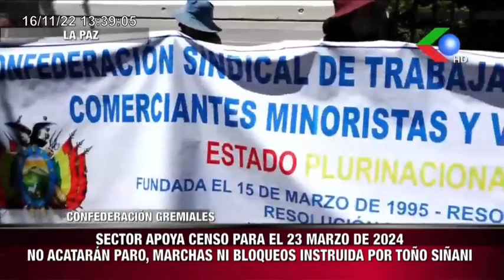🔥"NO ESTA DE MÁS ELEVAR EL DECRETO 4824 A RANGO DE LEY" "LO IMPORTANTE SERÍA QUE NO SE APROVECHE EL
"NO ESTA DE MÁS ELEVAR EL DECRETO 4824 A RANGO DE LEY" "LO IMPORTANTE SERÍA QUE NO SE APROVECHE EL PROTAGONISMO POLÍTICO"